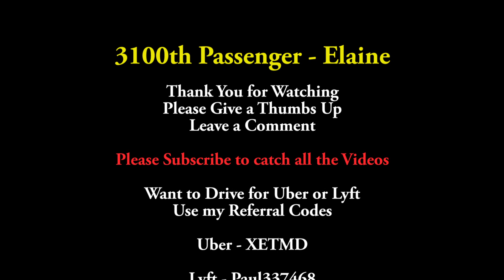Elaine - 3100th Uber Passenger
Say hello to Elaine. She is my 3100th passenger.
Cameras Used - GoPro Hero Sessions 5